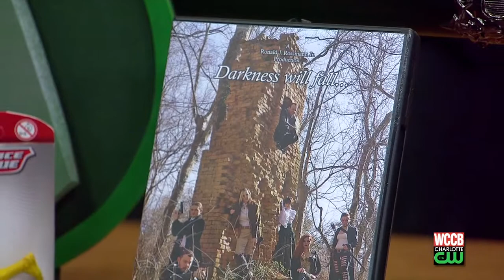SUPER CHAT: Meet Ron Rossman, Brandon Padgett & Joey Navarra Jr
This week on Super Chat we welcome Ron Rossman, professional cosplayer (you may recognize him at our CW Street Team events as The Flash), author and mastermind behind the Dusk Series.  Brandon Padgett is the artist behind Big Dog's Studio who creates drawings each day for his children's lunches.   And Joey Navarra Jr has published "Pursued by a Bear" and will soon release the 2nd book in this samurai panda series.